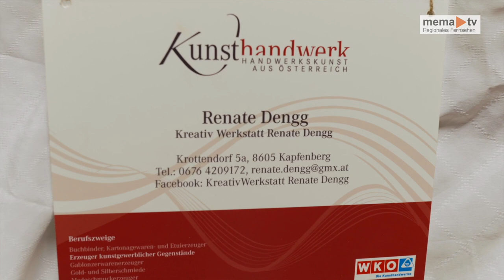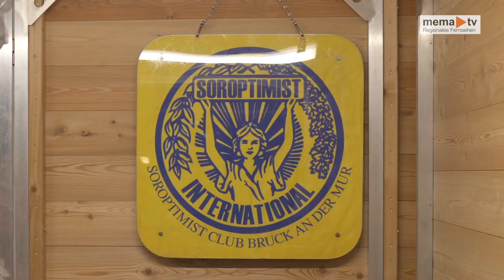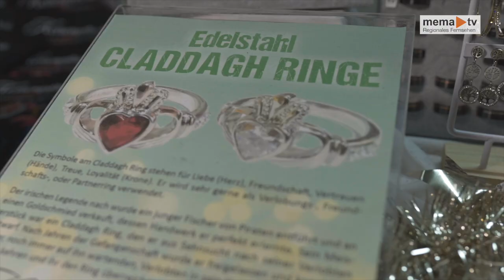MEMA TV - Mürztal aktuell 14.12.2022